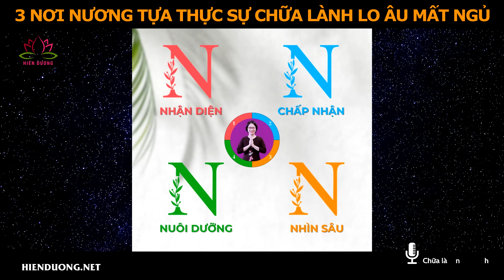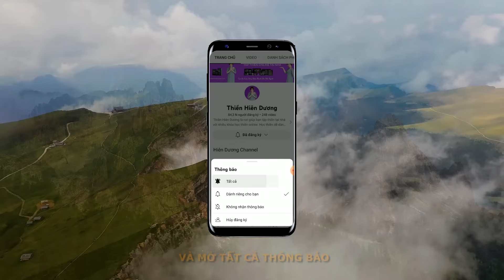Vượt Thoát Khổ Tâm, Lo Lâu, Mất Ngủ Nhờ Hiểu Biết Đúng Đắn Về 3 Nơi Nương Tựa Này - Hiên Dương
Luyện tập giúp tâm bình an, ngủ sâu giấc... thoát khỏi khổ tâm, rối loạn lo âu, trị mất ngủ khó ngủ, chữa lành những tổn thương tâm lý nhờ ứng dụng thiền, chánh niệm tại kênh youtube Hiên Dương.

CHUỖI 3 VIDEO ''3 nơi nương tựa giúp chữa lành lo âu mất ngủ'':

* Phần 1: Hãy tránh xa 3 điều này nếu muốn hết khổ đau, lo âu, mất ngủ
* Phần 2: Vượt Thoát Khổ Tâm, Lo Lâu, Mất Ngủ Nhờ Hiểu Biết Đúng Đắn Về 3 Nơi Nương Tựa Này

❤️ KẾT NỐI VỚI HIÊN DƯƠNG:
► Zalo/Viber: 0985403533